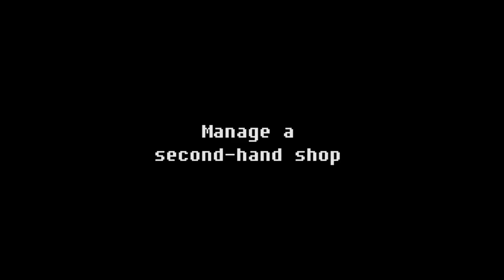No Umbrellas Allowed Trailer